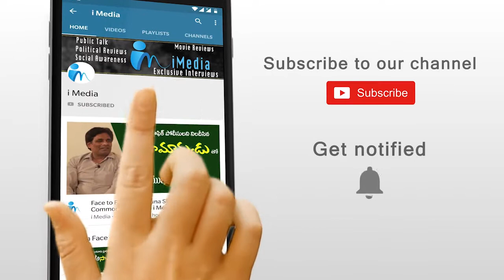Somireddy Chandramohan Reddy about Mekapati Gautham Reddy Sudden Demise || iMedia